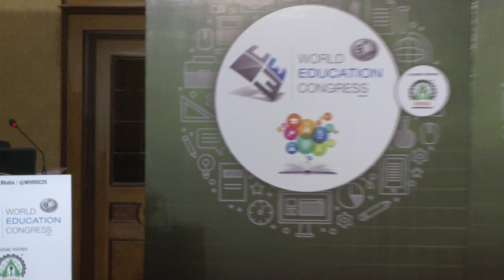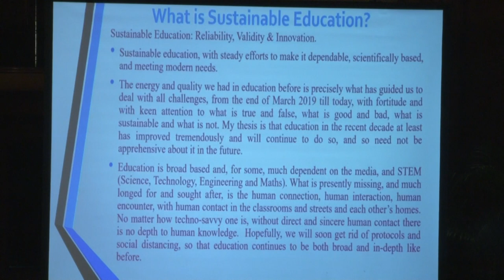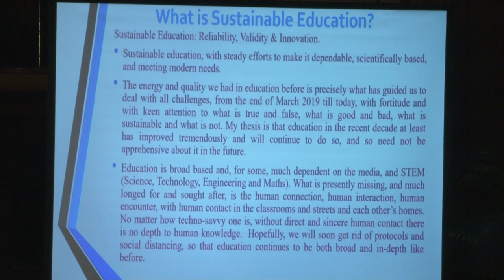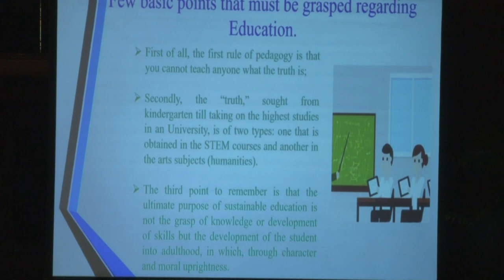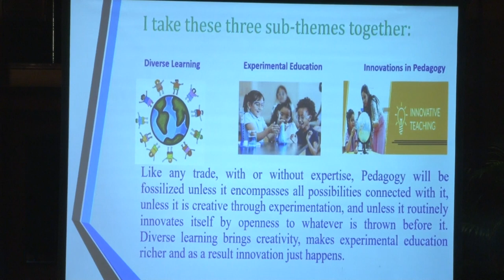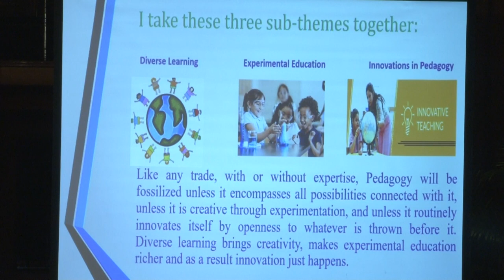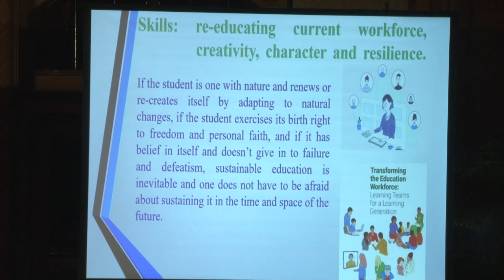World Education Congress 2021 - Fr. Dr. John Rose